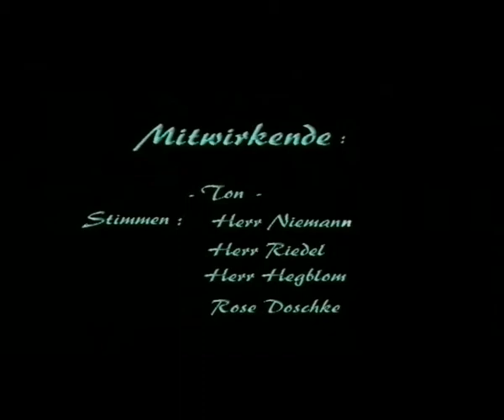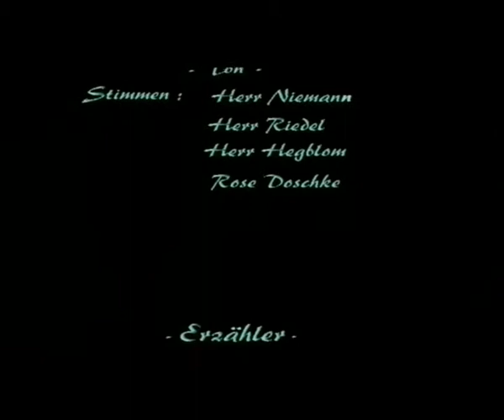"Der Rat einer Windfee". Idee nach der Erzählung von: "Die Steinpalme."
Zeichentrickfilm der erzählt was Teilen bedeutet. Eine Geschichte die, von dem leider verstorbenen Schauspieler und Sprecher, Edgar Bessen,  gesprochen ist.
Ein Erinnerungsfilm an Ihn.Ca. 1998 erstellt, in damals bester Qualität S-VHS.
Die Qualität kann natürlich mit HD nicht mithalten. Dieser Film eignet sich für Kinder ab 6 Jahren bis Unendlich.
: Minderjährige kommen in diesem Film nicht vor!

Bitte an die:
 Wer diesen Film herunter geladen hat, der besitzt meine Urkunden für diese GEMA-Freien Musikstücke nicht, und das Recht auf meine Filmbilder, Arbeit und Idee auch nicht.
Das kann für Sie sehr teuer werden.     Danke fürs Zuhören.